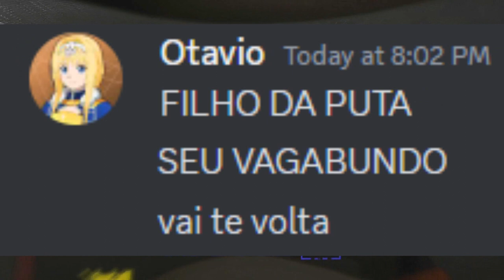LETHAL COMPANY JOGANDO COM AMIGOS - MELHORES MOMENTOS | RESENHA E CAOS TOTAL